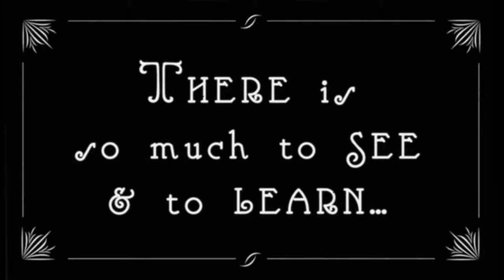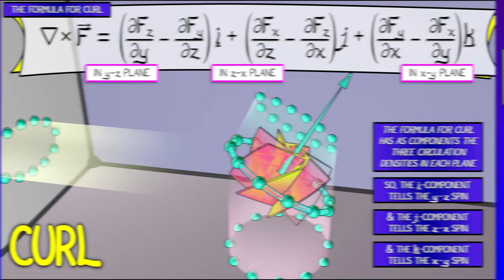Calculus BLUE Trailer [2019-2020]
This is a trailer for the Calculus BLUE Project -- a modern video-text for multivariable calculus.
Looking for resources for using Calc BLUE? If you're a teacher or a student, head to: